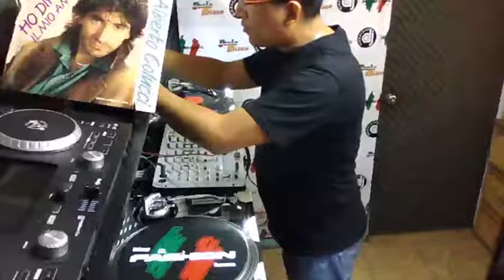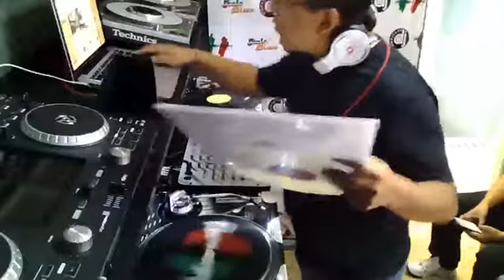THE KING & FASHION TEAM FACEBOOK LIVE #2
Los esperamos a nuestras transmisiones por Facebook Live todos los Miercoles a las 5:00 pm y todos los Sabados 2:00 pm

Ready for live broadcasts from Facebook Live every Wednesday 5 pm and Saturdays 2 pm
Time Europe Thursday 00:00 Saturday 9 PM